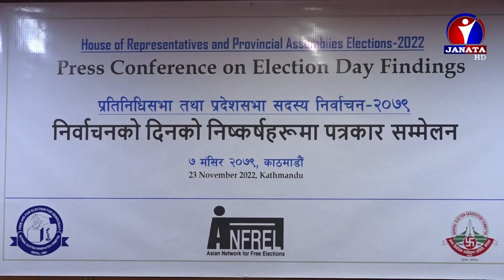नियोकले आफ्नो प्रतिवेदनमा मुख्यरुपमा केहि क्षेत्रमा गम्भिर सुरक्षा चुनौती देखिएको उल्लेख गरेको छ